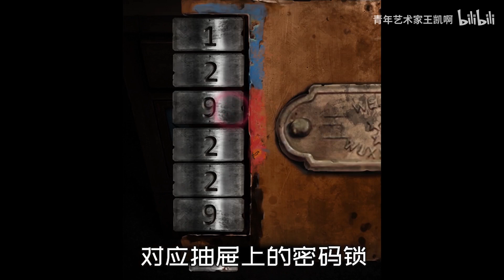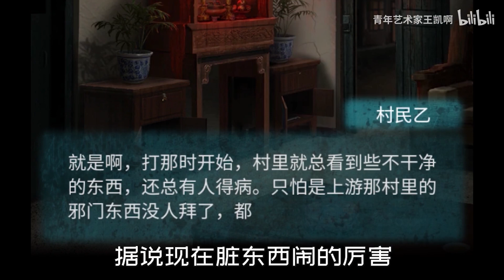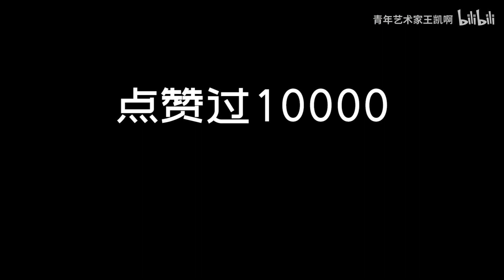罪过！试玩悬疑解谜游戏《纸嫁衣3鸳鸯债》哪对情侣又要倒霉？